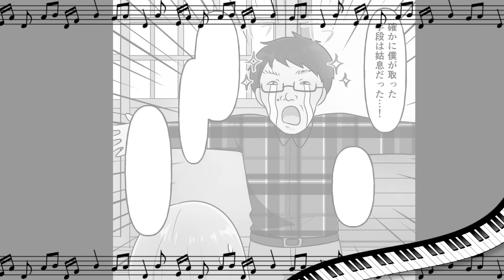貧乏な陰キャが合コンに参加。しかしボロ服を着てたので泥棒扱いされる→なぜか店員が入ってきて…【ソプラノ漫画】【漫画】【マンガ動画】【アニメ】